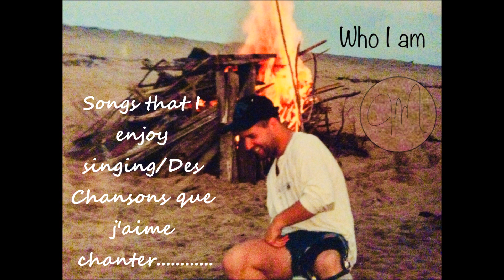Mr Songman (Cover by JM)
Just songs that I like to sing/Des chansons que j'aime chanter

Originally sung by Elvis Presley
The backing track is copyrighted and all credit and monetization should go directly and solely to the creators and publishers.